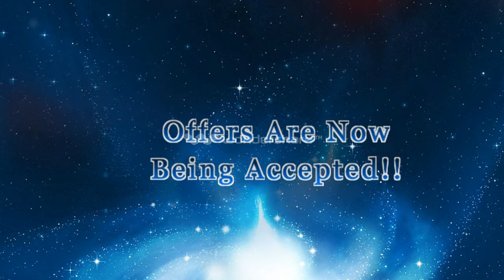Full Highlights - Chad Williams